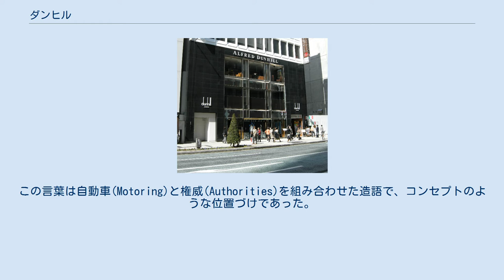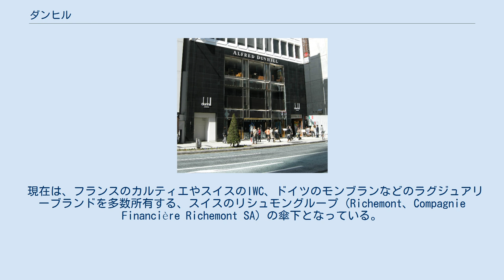ダンヒル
ダンヒル銀座本店 ダンヒル (Alfred Dunhill, Ltd.) は、イギリスを代表する高級ファッションブランドで、リシュモングループに属する。
 1880年に馬具専門製造卸売業としてロンドンで創業。
 その後、1893年にアルフレッド・ダンヒルが父親から家業を受け継ぎ、衣類や小物の製造業にも乗り出すなど事業を拡大した。
その後自動車が普及することを見越し、自動車旅行用品を多く売り出した。
その種類の豊富さは、しばしば「エンジン以外なら何でも揃えている」と表現され、ダンヒル商品の多くは「モートリティーズ」という言葉が1つのキーワードとなる。
この言葉は自動車(Motoring)と権威(Authorities)を組み合わせた造語で、コンセプトのような位置づけであった。
また創業当時のブティック名は「ダンヒル モートリティーズ」だった。
 現在ではスーツ、カジュアルなどの衣類を中心に、バッグや財布などのレザー、カフリンクスやタイバーなどのアクセサリなど、男性向けファッションアイテムを展開している。
本店はロンドンメイフェアの「ボードンハウス」。
「ホーム」と呼ばれる旗艦店はロンドンのボードンハウスの他に、銀座、上海に合計３店舗存在する。
 サッカー日本代表オフィシャルスーツを2000年から提供。
スコットランドのセントアンドリュースでAlfred Dunhill Links Championshipを30年以上開催している。
 二代目アルフレッド・ダンヒルの弟、トマス・ダンヒルは作曲家として著名。
 現在は、フランスのカルティエやスイスのIWC、ドイツのモンブランなどのラグジュアリーブランドを多数所有する、スイスのリシュモングループ（Richemont、Compagnie Financière Richemont SA）の傘下となっている。
（1993年に傘下入り） 現ロンドン本社のCEOは、Andrew Maag